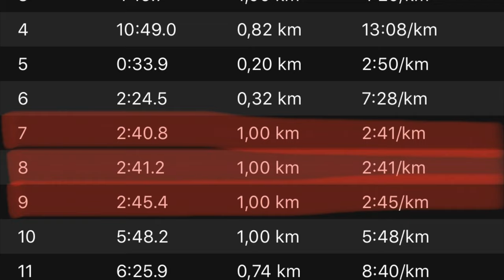[Full Video] Running 3km for TIME - On The Road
On the way to training, I was given the option to run 5 x 1000m interval session, or... a 3000m ALL OUT EFFORT! As you see I chose to run the time trial and the result - 8.07 for a personal best time!

The run was also inspired by the release of the Asics MetaRacer. Verdict - Amazing energy saving shoe, light and responsive with its carbon plate and well ventilated for warm conditions.

Coach / Camera credit - Joe Schoeman